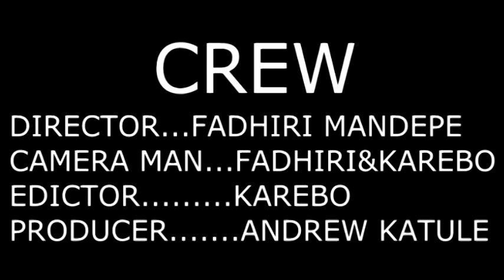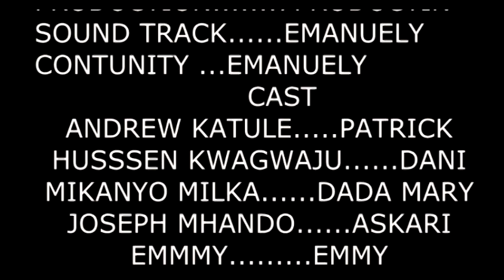HELPER SHORT FILM (AFRICA SHORT FILMS PROJECT)